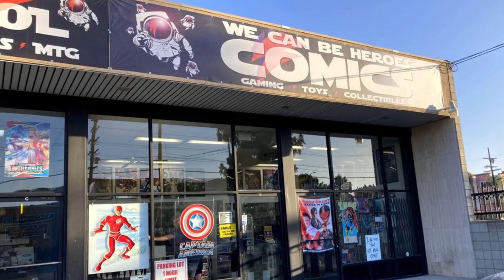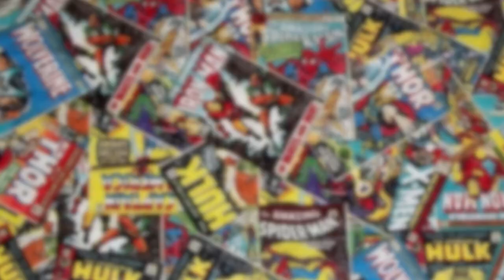60 Sec Review - Superboy: Man of Tomorrow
For this 60 Second Review we are taking a look at Superboy: Man of Tomorrow #1, part of DC Comics Dawn of DC relaunch.

This version of Superboy was created by Karl Kesel and Tom Grummett, based on the original Superboy created by Jerry Siegel.

Writing by Kenny Porter, and Art by Jahnoy Lindsey.